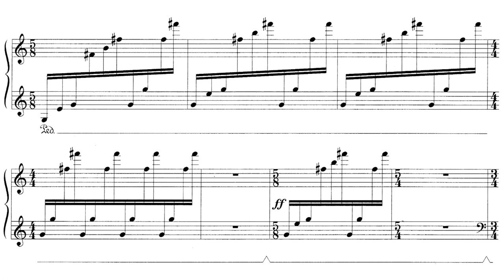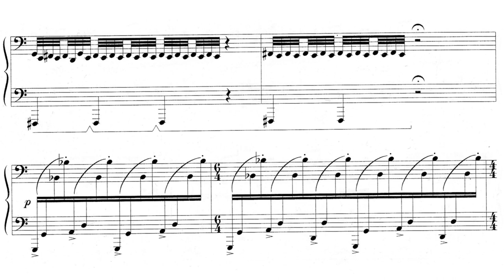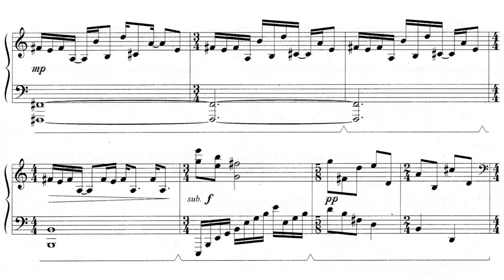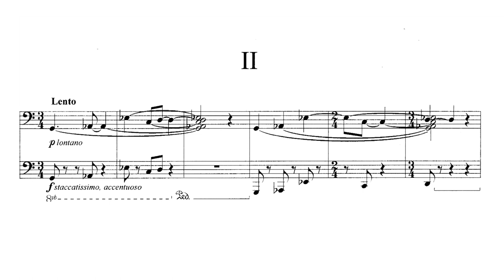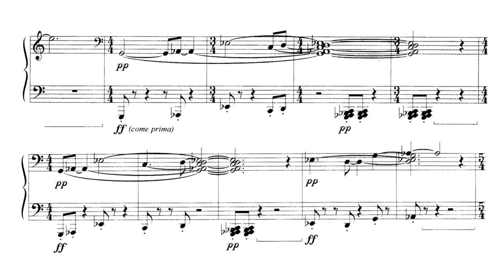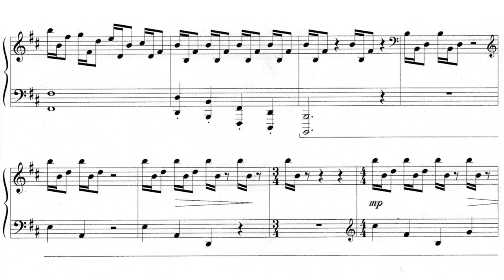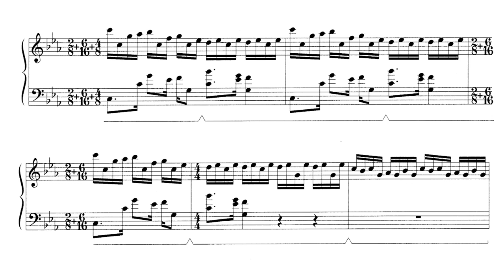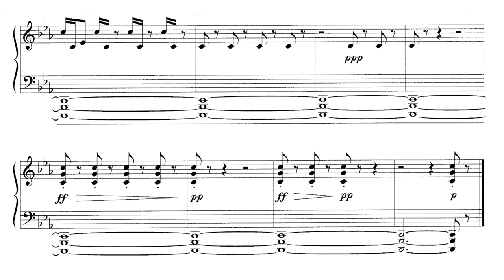Erkki-Sven Tüür - Piano Sonata (Rokashevitch)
Erkki-Sven Tüür  - Piano Sonata
Kristiina Rokashevitch (piano)

I. Presto - 0:00
II. Lento - 4:48
III. Allegro con moto - 8:11

Tüür was born in Kärdla on the Estonian island of Hiiumaa. He studied flute and percussion at the Tallinn Music School from 1976 to 1980 and composition with Jaan Rääts at the Tallinn Academy of Music and privately with Lepo Sumera from 1980 to 1984. From 1979 to 1984 he headed the rock group In Spe, which quickly became one of the most popular in Estonia.

Tüür left In Spe to concentrate on composition, and with the advent of perestroika soon found an audience in the west. The Helsinki Philharmonic, the Hilliard Ensemble, the Stockholm Saxophone Quartet and the City of Birmingham Symphony Orchestra are among those who have commissioned works from him. He was awarded the Cultural Prize of Estonia in 1991 and 1996 and the Baltic Assembly Prize for Literature, the Arts and Science in 1998.

His Concerto for Viola and Orchestra, entitled "Illuminatio", was premiered by violist Lars Anders Tomter and South Jutland Symphony Orchestra in October 2008.

(Wikipedia)